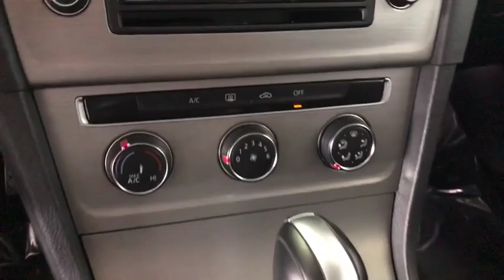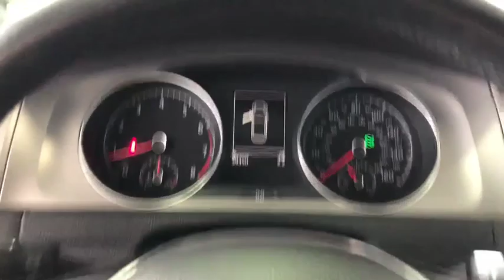2015 Volkswagen Golf Costa Mesa, Huntington Beach, Irvine, San Clamente, Anaheim, CA PN3582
Deep Black Pearl Used 2015 Volkswagen Golf available in Costa Mesa, California at Orange Coast Nissan. Servicing the Huntington Beach, Irvine, San Clamente, Anaheim, CA area.
2015 Volkswagen Golf TSI SE 4-Door - Stock#: PN3582 - VIN#: 3VW217AU4FM013644

Clean CARFAX. Black 2015 Volkswagen Golf TSI SE 4-Door FWD 6-Speed Automatic with Tiptronic 1.8L I4 DGI Turbocharged DOHC 16V ULEV II 170hp Black.This is a 2015 Golf in Black with Black interior. Recent Arrival! 25/36 City/Highway MPGWOW WHAT A PLEASURE TO DRIVE ! HI MY NAME IS DAN AND I BUY ALL THE PRE OWNED VEHICLES HERE AND YOU ARE WELCOME TO CALL AND ASK ME ANYTHING YOU WISH ABOUT ANY OF OUR VEHICLES 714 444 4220AND REMEMBER EVERY VEHICLE HAS A 72 HOUR LOVE IT OR LEAVE IT POLICY BUY WITH CONFIDENCE.ORANGE COAST FAMILY OWNED AND OPERATED FOR OVER 40+ YEARS AND COUNTING !!Awards:* NACTOY 2015 North American Car of the Year * 2015 KBB.com Our 10 Favorite New-for-2015 CarsWe choose to take the stress out of the purchasing process. We work with third party sites to determine what is a fair price for our customers to ensure you will be happy with your buying experience. At Orange Coast Nissan our commitment to your peace of mind is our #1. Shop Easy, Drive Happy!